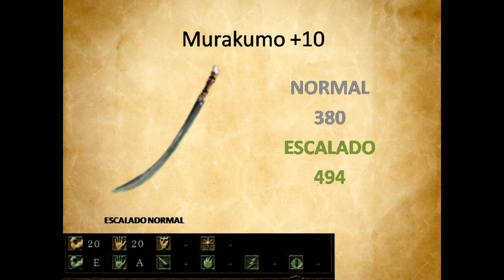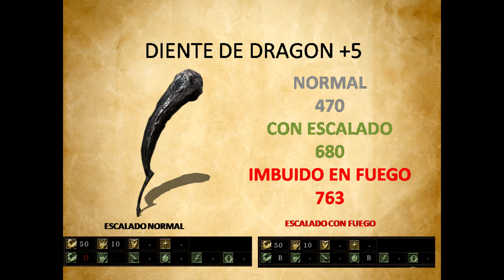POR ESTA RAZON ESTAS son las ARMAS mas FUERTES de DARK SOULS 2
Dark Souls es un juego de rol de acción de 2011 desarrollado por FromSoftware y publicado por Bandai Namco Entertainment. Sucesor espiritual de Demon's Souls, es el primer juego de la saga Dark Souls. El juego tiene lugar en el reino de Lordran, donde los jugadores asumen el papel de un personaje no muerto maldito que comienza una peregrinación para descubrir su destino. En agosto de 2012 se lanzó una versión para PC con contenido adicional, conocida como Prepare to Die Edition. También fue lanzada para consolas con el subtítulo Artorias of the Abyss en octubre de 2012.

Dark Souls ha sido citado como uno de los mejores videojuegos jamás creados. Los críticos elogiaron la profundidad de su combate, su intrincado diseño de niveles y el uso de texto de ambientación. Sin embargo, la dificultad del juego recibió críticas mixtas, y algunos lo criticaron por ser demasiado implacable. La versión original del juego para PC fue menos bien recibida, con críticas dirigidas a varios problemas técnicos. Para abril de 2013, el juego había vendido más de dos millones de copias en todo el mundo. Su éxito condujo al desarrollo de dos secuelas, Dark Souls II (2014) y Dark Souls III (2016), mientras que se lanzó una versión remasterizada en 2018.

Dark Souls II es un juego de rol de acción de 2014 desarrollado por FromSoftware y publicado por Bandai Namco Entertainment. Fue lanzado para PC, PlayStation 3 y Xbox 360. Teniendo lugar en el reino de Drangleic, el juego presenta una jugabilidad de jugador contra entorno (PvE) y jugador contra jugador (PvP). Dark Souls II fue lanzado en marzo de 2014 después de algunos retrasos iniciales, y la versión de PC fue lanzada el mes siguiente.

Dark Souls II fue un éxito comercial y de crítica. Una versión remasterizada del juego, titulada Dark Souls II: Scholar of the First Sin, fue lanzada para PlayStation 3, PlayStation 4, Xbox 360, Xbox One y PC en abril de 2015. Contiene el juego original y su contenido descargable con gráficos actualizados, capacidad multijugador en línea ampliada y varios otros cambios. En 2016 se lanzó una secuela, Dark Souls III.

Dark Souls III es un juego de rol de acción de 2016 desarrollado por FromSoftware y publicado por Bandai Namco Entertainment para PlayStation 4, Xbox One y PC. Tercera y última entrega de la saga Dark Souls, se juega en una perspectiva en tercera persona, y los jugadores tienen acceso a varias armas, armaduras, magia y consumibles que pueden usar para luchar contra sus enemigos. Hidetaka Miyazaki, el creador de la saga, volvió para dirigir el juego tras dejar las tareas de desarrollo de Dark Souls II en manos de otros.

Dark Souls III fue un éxito comercial y de crítica, siendo calificado por los críticos como una conclusión digna y adecuada para la saga. Distribuyó más de tres millones de copias en sus primeros dos meses y más de 10 millones para 2020. También fueron lanzadas dos expansiones de contenido descargable (DLC), Ashes of Ariandel y The Ringed City. Dark Souls III: The Fire Fades Edition, una edición que contiene el juego base y ambas expansiones, fue lanzada en abril de 2017.

Elden Ring es un próximo RPG de acción de mundo abierto en el que los jugadores tendrán a su disposición una mayor escala del mundo, brindando así una gran libertad de exploración. También hace gala de una extensa cantidad de elementos de rol, "una amplia variedad de armas, magia y formas de enfrentarse a los enemigos con estrategias que se adapten a ti", según las palabras de Miyazaki.

Elden Ring es un RPG de acción en tercer persona que se desarrolla en un escenario de fantasía oscura en el que la historia gira en torno al Círculo de Elden. Según la leyenda, el círculo posee un poder inconmensurable que "comandaba las estrellas, insuflando a la vida su máximo esplendor" y que dicho círculo fue quebrantado por algo, o por alguien. A causa de esto, el mundo queda sumido en una total destrucción y decadencia; el cielo arde y aporta paralelismos al derrumbamiento del sol en el universo de los "Souls".